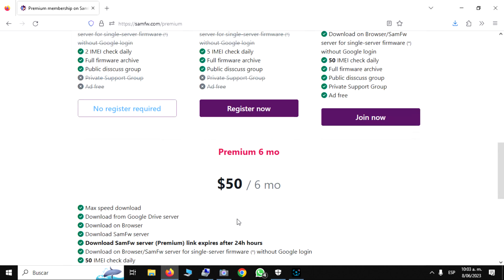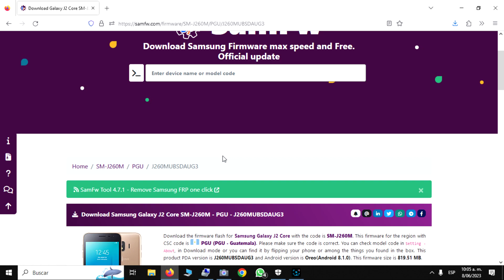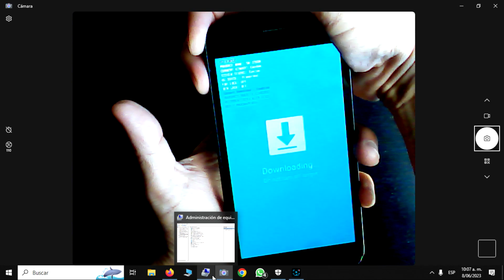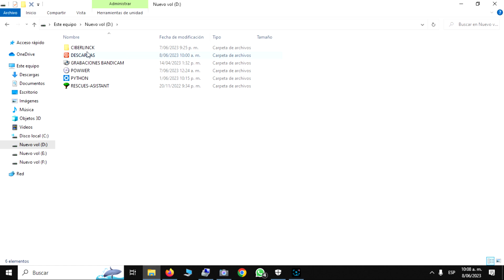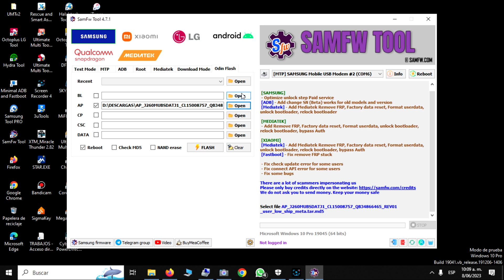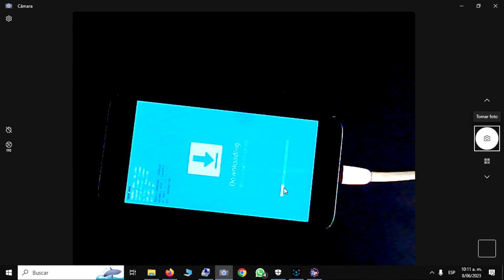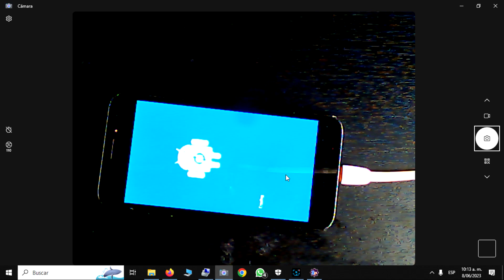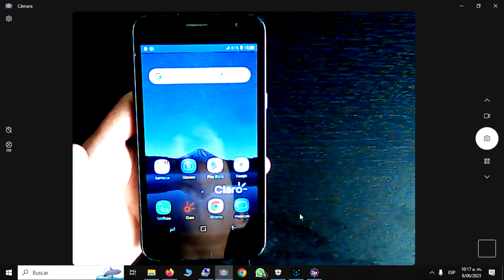FLASHAR J260M J2 CORE LOGO Y LETRAS ROJAS EN PANTALLA